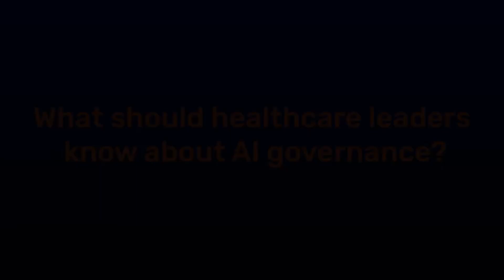Lessons From the Inside: Adopting and Governing AI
Healthcare industry leaders and C-suite executives explore best practices and important things to consider when adopting and governing AI technology in healthcare organizations.

Key strategies include starting with open conversations, using design thinking, and integrating human oversight into AI processes. Leaders emphasize the importance of embedding AI governance within existing structures, focusing on privacy, ethics, and data management. The discussion highlights the need for interdisciplinary collaboration, leveraging existing governance frameworks, and ensuring AI literacy across organizations.